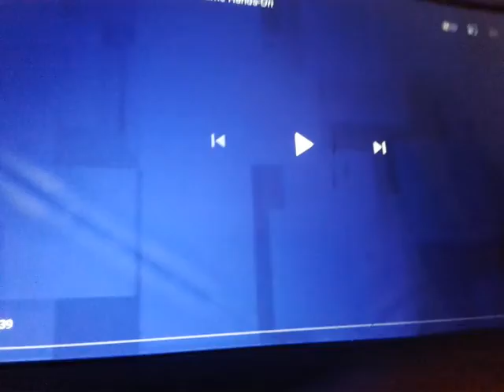Sonic And Sega All Star Racing On Cbeebies UK (8th February 2011)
End Of 3rd And Bird

Mr Bloom Nursery Promo

Big Fun Time Ident

Link With Rose

Start To Sonic And Sega All Star Racing